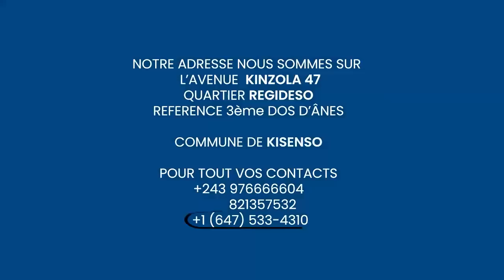KAKE : MOTO EPELI YAM'S YAMBE A REPONDRE SYLLA NA LES HABACUS NIONSO MAMAN TOP MERITE LE RESPECT